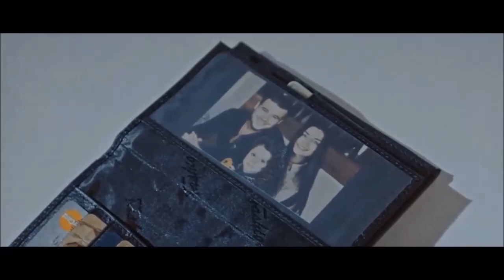MARTIN - Natali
MARTIN (Mihai Budurin) - Natali...